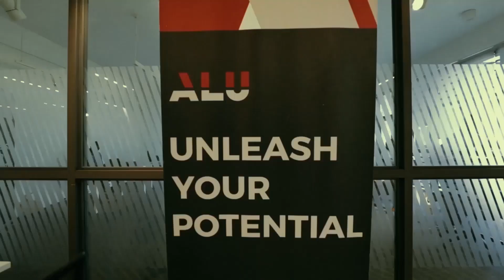BPR Plc has supported African Leadership University to build one of the most prestigious campus